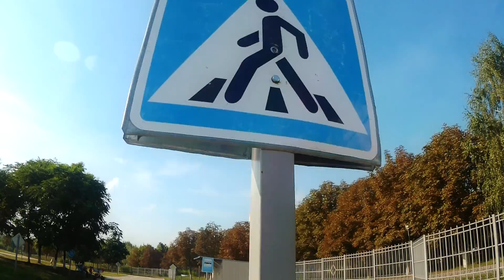READY ..... STEADY ..... GO .....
Сегодня целый день мы провели вместе  - это было круто )))